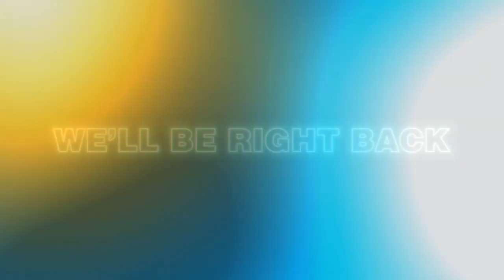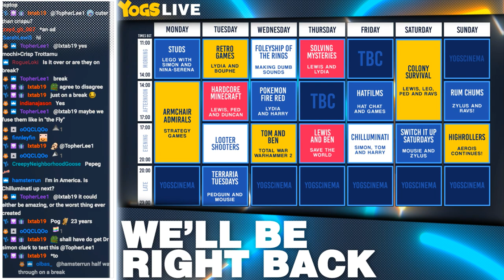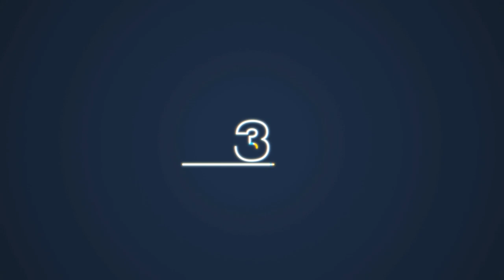ALPHA SIMON - The Sims 4 w/ The Chilluminati! - 18/10/19